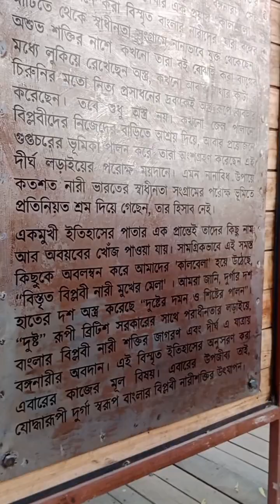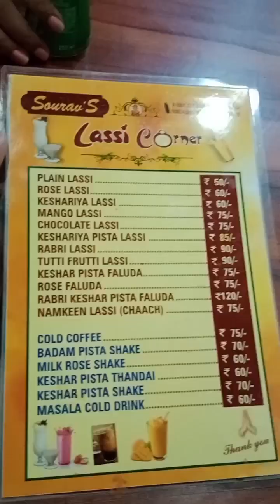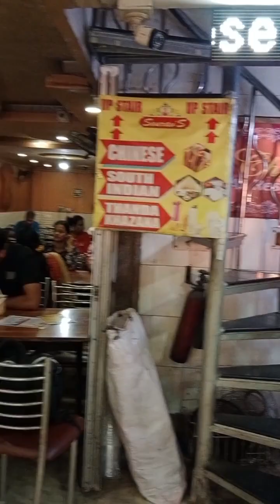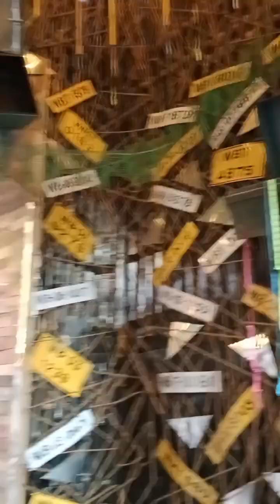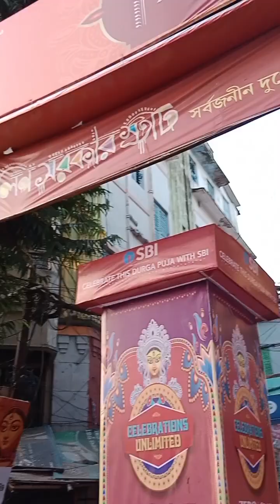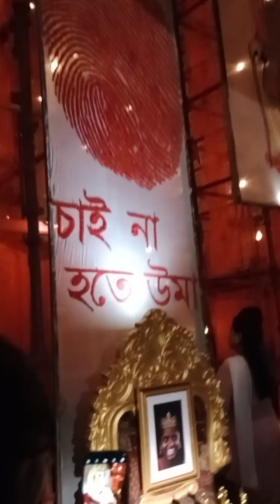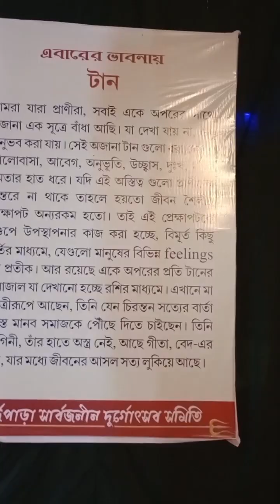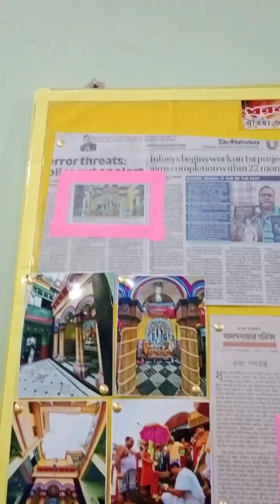ষষ্ঠীতে নর্থ কলকাতার ঠাকুর দেখা